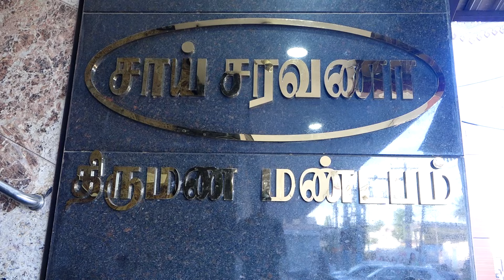Latha Digital Presents "A Grand Cinematic Chettinad Wedding Teaser Of Ramanathan & Sri Devi"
Ramanathan Weds SriDevi I Grand Cinematic Chettinad Wedding I Vegupatti I
Photo Engraved By Latha Studio I Devakottai I